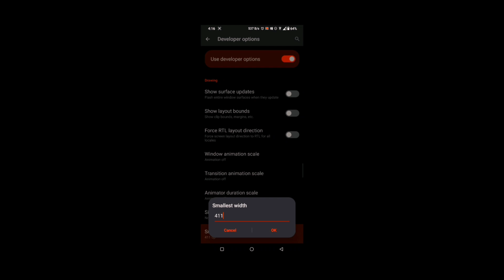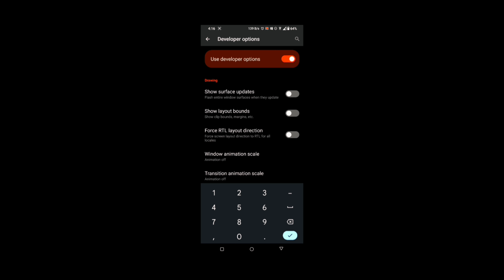ROG 5 3000 DPI OR WOT ?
Nick: ARK FF:)
🔥 Server Indian 🇮🇳❤️
🔥 Satisfactory 🤍
🔥 Guild : Perfectshot

📱 Celular:
 Poco x3 Pro (8/128)
 ROG 5 (8/256)

🔖TAGS IGNORE 💫

rog 5 unboxing free fire,asus rog 3 free fire gameplay
handcam
onetap headshot trick handcam
one tap headshot trick
handcam tutorial all tricks freestyle on mobile
handcam freefire
handcam tutorial one tap headshot trick on mobile
ff handcam
free fire mobile handcam
one tap headshot trick with handcam
Headshot handcam Tutorial
headshot handcam on mobile
headshot settings and sensitivity on mobile
best headshot trick on mobile
one shot headshot sensitivity
oneshot headshot trick
oneshot headshot handcam
dpi auto headshot
custom hud free fire,
handcam,handcam freefire,ff handcam,